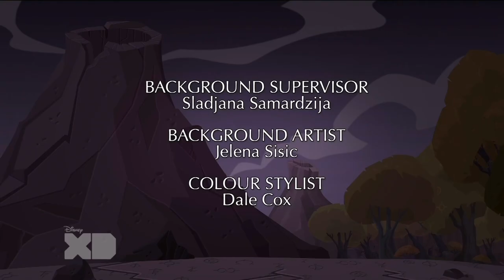Di-Gata Defenders S3E03 - "The Healer"